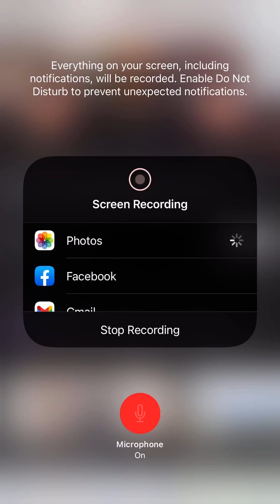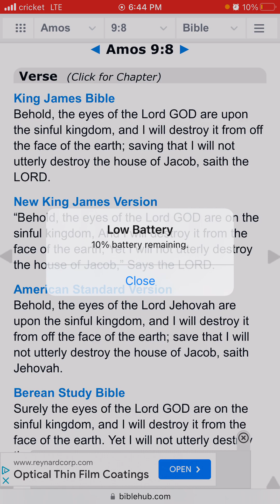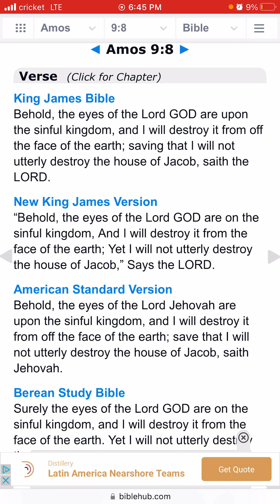The Angels have always watched this a devil!!!🚀🚀🛸🛸👀